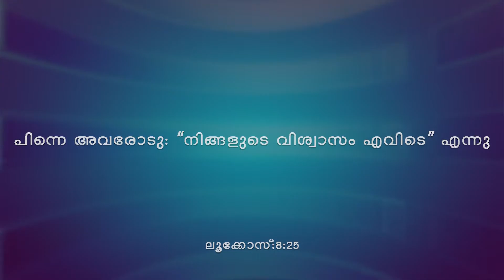Malayalam Sermon. How are you going to handle your problems. By. Daniel Ayroor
Malayalam Sermon. Why you can’t put your faith in action. By. Daniel Ayroor